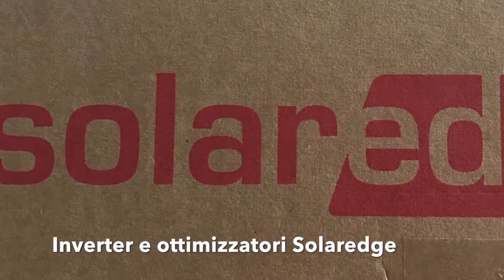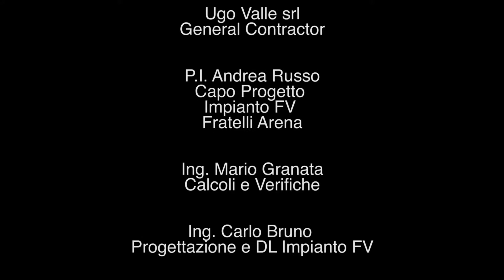Gruppo Arena - Impianto Fotovoltaico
Impianto Fotovoltaico 499 kWp  Gruppo Arena | Ugo Valle srl

Fratelli Arena srl
Proprietà

Ugo Valle srl
General Contractor

P.I. Andrea Russo
Capo Progetto
Impianto FV
Fratelli Arena

Ing. Mario Granata
Calcoli e Verifiche

Ing. Carlo Bruno
Progettazione e DL Impianto FV

Ing. Salvatore Falciglia
Autorizzazioni

Antonio Pappalardo
Sistema Monitoraggio

TR Impianti
Cablaggi

Il Direttore Generale del Gruppo Arena, Giovanni Arena, ringrazia tutti i collaboratori interni ed esterni che, con grande professionalità, hanno compiuto l’ottimo lavoro.